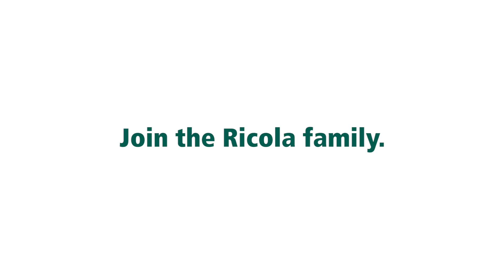We are Ricola | Join the family | EN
As an employer, we’re all about the natural and diverse – we love to combine principles like innovation and tradition into a functioning whole. Our company culture is sustained by mutual appreciation for one another. We provide personal support and offer our employees plenty of freedom – all over the world! Whether you’re based in Singapore, Canada or Switzerland – we’re all part of the same family.